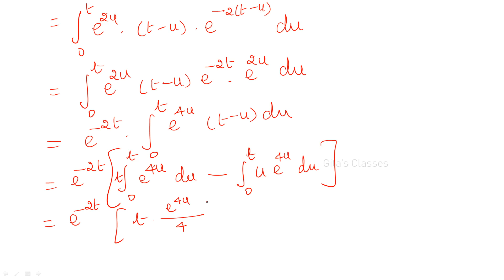LAPLACE TRANSFORMS-CLASS 27- INV L.T. USING CONVOLUTION THEOREM - JNTUH-ODE&VC- UNIT 3 &(ALSO LTNM)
In this class, the method of finding Inverse Laplace Transform by using convolution theorem, is explained with easy example problems.